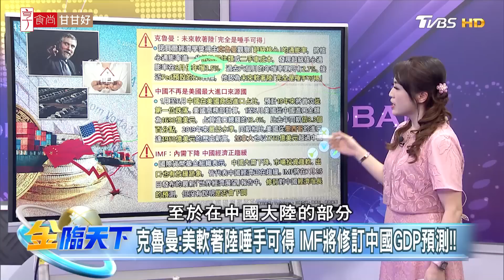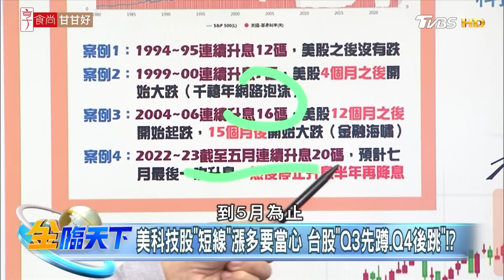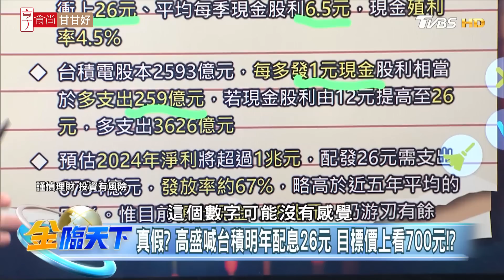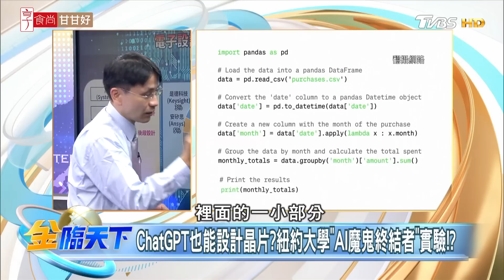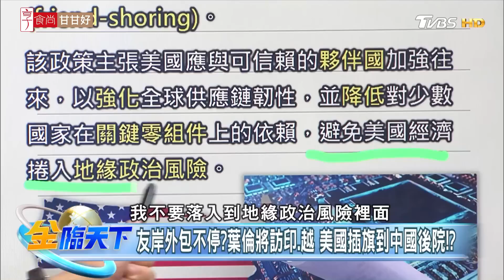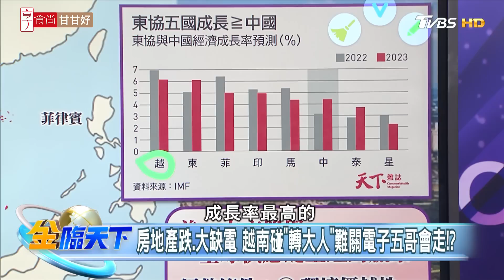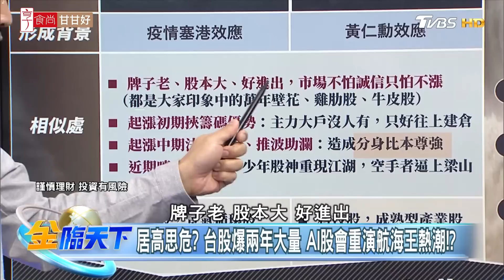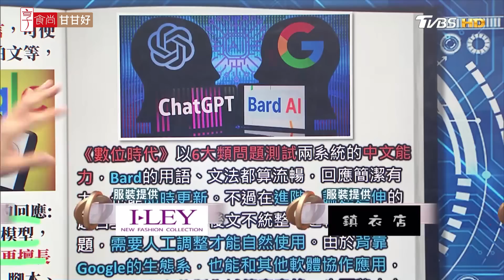鷹王布拉德辭職 升息周期尾聲現？台積加快海外擴廠 法說會釋風向球 | 金臨天下 完整版 20230714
本集來賓

00:00│克魯曼：美軟著陸唾手可得 IMF將修訂中國GDP預測！！
01:42│鷹王布拉德辭職.鴿聲響起？美股再衝高？短線過熱！？
03:22│美股危險訊號亮燈？迷因股狂漲.VIX避險買盤激增！！
05:56│美科技股"短線"漲多要當心 台股"Q3先蹲.Q4後跳"！？
11:49│台積加快海外擴廠腳步？下周法說會釋景氣風向球！？
13:16│真假？高盛喊台積明年配息26元 目標價上看700元！？
19:43│ChatGPT也能設計晶片？紐約大學"AI魔鬼終結者"實驗！？
26:59│友岸外包不停？葉倫將訪印.越 美國插旗到中國後院！？
29:40│房地產跌.大缺電 越南碰"轉大人"難關電子五哥會走！？
37:08│AI助攻！"烏龜哲學"林百里登台灣首富 慢爬超越郭董！！
43:34│居高思危？台股爆兩年大量 AI股會重演航海王熱潮！？
46:38│Bard能用繁體中文版 谷歌挑戰ChatGPT先搶多國市場！？